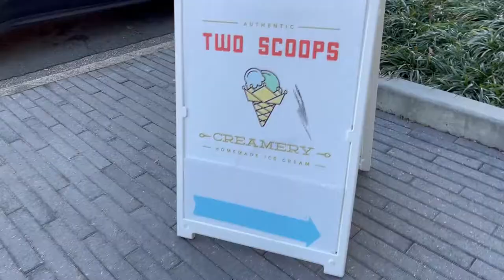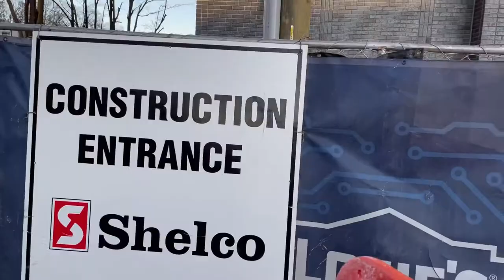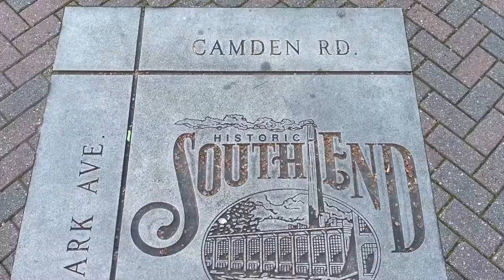Southend Documentary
A video about the area of Southend in Charlotte. We hear from a couple different people who share their opinions on this area.